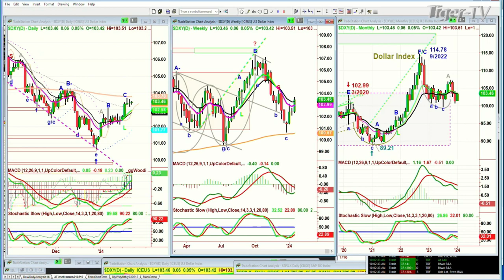January 19th 10AM ET Market Update on TFNN - 2024